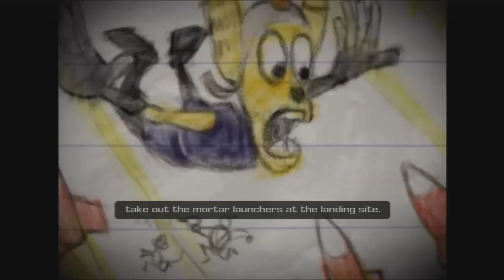Ratchet And Clank: Up Your Arsenal Walkthrough Ep.6 w/Angel - Sewers!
Recent Walkthroughs!

Xbox Gamertag: GreffX
Playstation I.D: FearedDemon
Nintendo I.D: FearedAngel
Steam Username: FearedDemon
Skype: iiExotics

Ratchet & Clank: Up Your Arsenal (Japanese: ラチェット＆クランク３：突撃！ガラクチックレンジャーズ Rachetto & Kuranku 3: Totsugeki! Garakuchikku Renjāzu lit. Ratchet & Clank 3: Charge! Galactic Rangers) titled as Ratchet & Clank 3 in Europe, and Ratchet & Clank 3: Up Your Arsenal in Australia, is an action/shooter game developed by Insomniac Games and published by Sony. It was released in North America on November 2, 2004, and was met with critical acclaim, earning an average review score of about 90%. It is the first game in the series to utilize Sony's Network Adapter for online play. Ratchet & Clank: Up Your Arsenal sold over 400,000 copies in its first year in PAL regions (Europe and Australia) earning it the Platinum title on June 17, 2005. It later earned the American region Greatest Hits title on August 1, 2005. This game is the second game to feature the Insomniac Museum along with Ratchet & Clank: Going Commando and Ratchet & Clank Future: A Crack in Time.